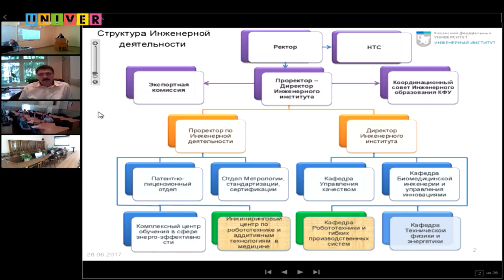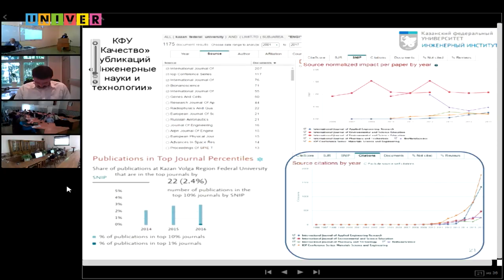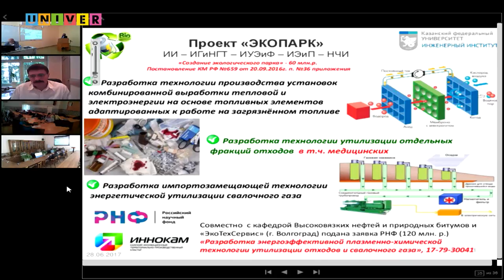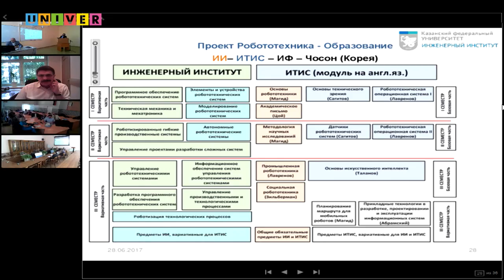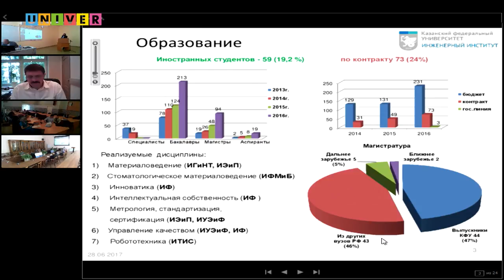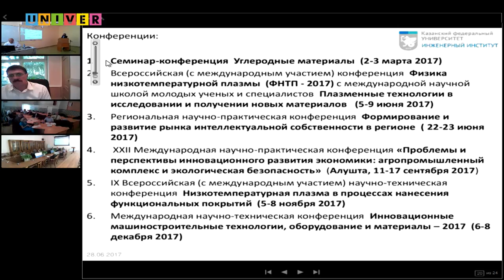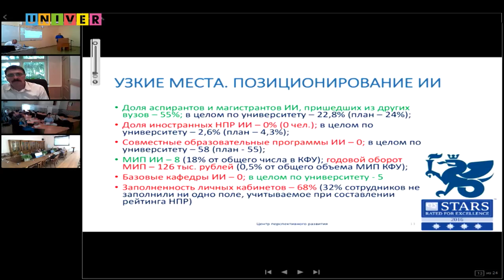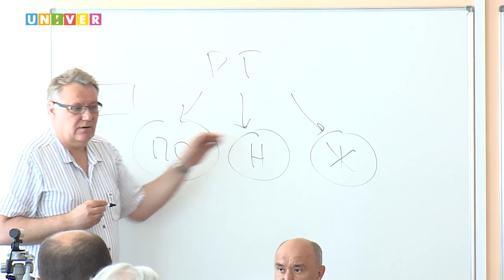Рассмотрение «дорожной карты» Инженерного института КФУ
28 июня, в Инженерном институте КФУ состоялась защита дорожной карты всего инженерного направления, развиваемого в Казанском университете